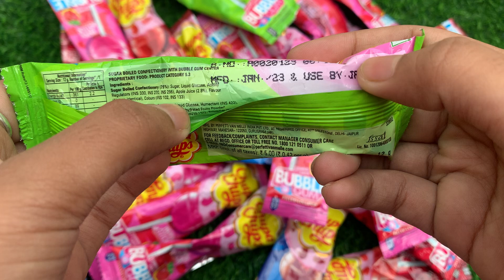Lots of chupa chups lollipops unpacking and chocolates